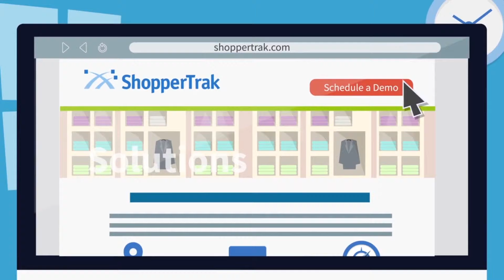Shopper Abandonment FR